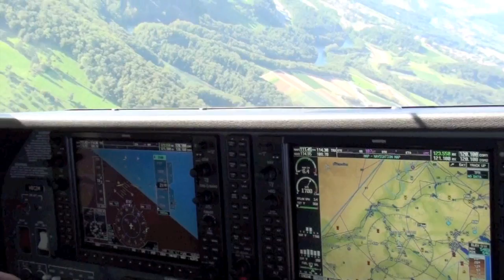If I Were a Rich Man - Harmonica by harproli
WOULD YOU LIKE TO SUPPORT FURTHER PROJECTS WITH A VOLUNTARY DONATION? ACCOUNT
If I Were a Rich Man - Ah ! si j'étais riche,  Ivan Rebroff Harmonica-Version.  Blues-Harp  Lee Oskar MM G +Gm